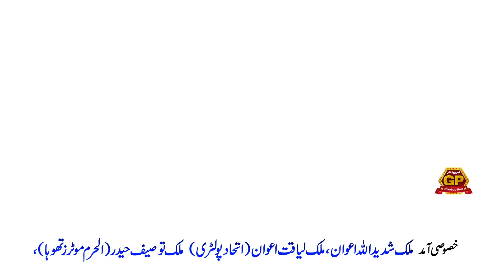Tyre jy Sohne allah | Khawer abbas Khoshabi | Punjabi Song | Gujjar Studio 6